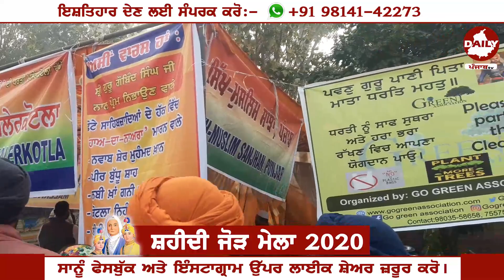ਸ਼ਹੀਦੀ ਜੋੜ ਮੇਲੇ 'ਤੋਂ ਮਲੇਰਕੋਟਲੇ ਦੇ ਨਵਾਬ ਦੇ ਵਾਰਿਸਾਂ ਦਾ ਕੌਮ ਦੇ ਨਾਮ ਪੈਗਾਮ | Daily Punjab TV